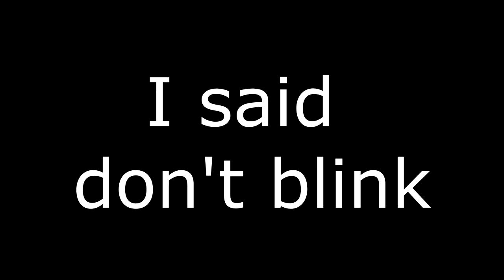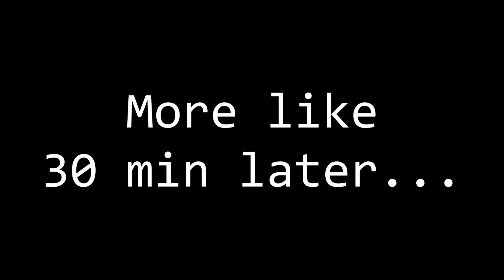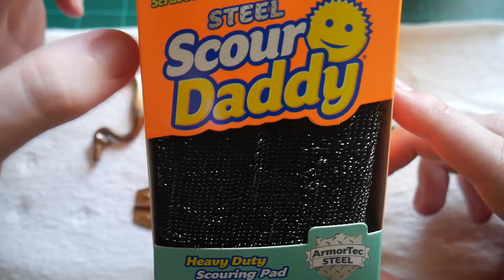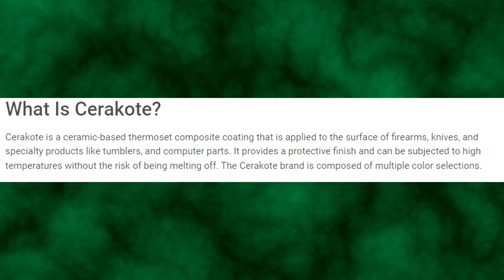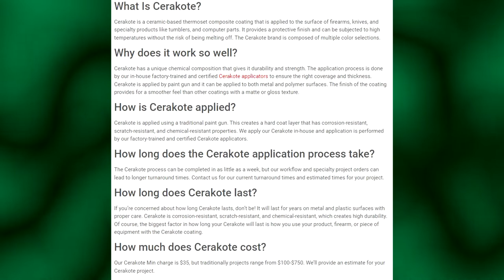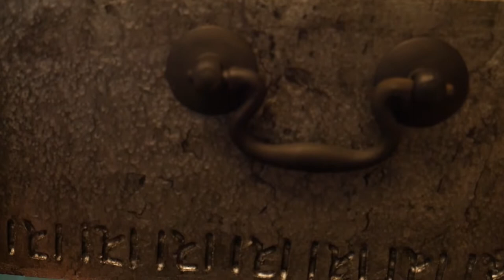The Dwarven Chest Conversion - Part 6 / OP90 - Painting & Cosmetics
I'm starting a brand new box project, and plan to document the entire process from start to finish! Let's take a beat up jewelry box from a thrift store and turn it into a Dwarven Chest filled with dice for TTRPG games.

In Part 6 / Op90 we will start by doing some touch-ups and painting on the exterior of the dice box including the dwarven designs on the main box & lid.  After that we attempt to do some acrylic washes, and finally apply a cerakote layer to the hardware to give it a nice matte black finish.

0:44 Welcome
1:18 Filling in the holes on the lid
2:56 Painting the runes and grooves BLACK
3:34 Acrylic wash experiments
7:40 Oven cleaner on hardware experiment
10:05 Oven cleaner result
10:49 The Cerakote Plan
13:03 The Cerakote Process
14:11 The Cerakote Result
14:40 Reinstall the hardware
15:46 Rolling tray chains
18:00 The dramatic transition
18:32 Drama drilling
21:50 Conclusion